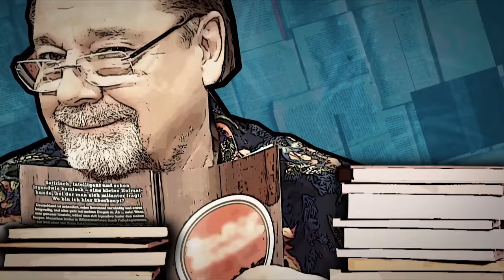Jürgen von der Lippe und Jochen Malmsheimer - Lippes Leselust - Staffel 1 Folge 1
Lippes Leselust:

Man nehme handverlesene komische Bücher, 2 begnadete Vorleser, ein erlesenes Publikum und bekommt eine unglaublich komische und unterhaltsame Leselachshow…
Jürgen von der Lippes Sendung „Was liest Du?“ (WDR) hielt fröhliche Leseratten über humoristische Perlen in Buchform auf dem Laufenden. Lippes Leselust ist die Weiterentwicklung und ein neues Kapitel in Literarischer Comedy. Jürgen von der Lippe und Gast-Comedian Jochen Malmsheimer stellen ihre „komischen“ Lieblingsbücher vor. Malmsheimer, die Lesestimme schlechthin und Altmeister Jürgen von der Lippe mit seinem feinen Gespür für Zwischentöne, ein Garant für beste Unterhaltung und Lachen bis einem die Tränen kommen…